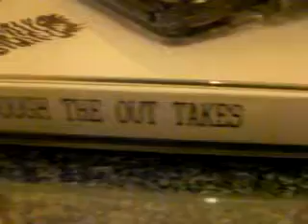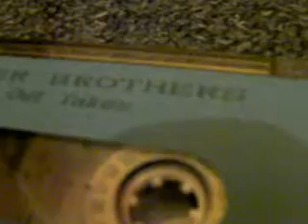Postal bargains april fool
postal bargains are B kitcher the voice.D farmer the guitar.recorded at moon studios croydon some time back.